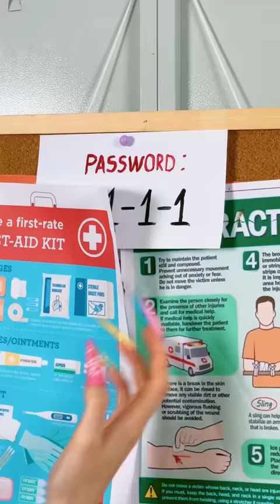GENIUS FOOD HACKS